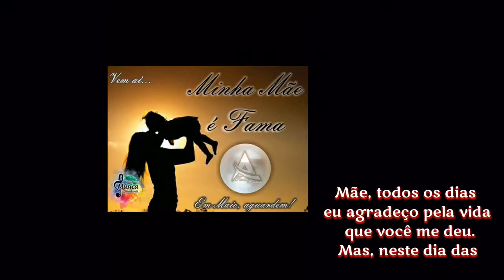FAMA - Feliz dia das Mães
Está é uma homenagem do Projeto Educando com Música e Cidadania para todas as Mães!